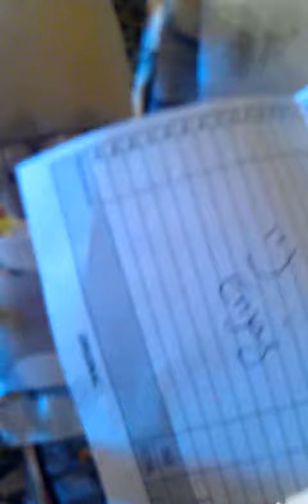Compra a alma tweety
Mi primer pincel #8 d kolinsky 100% wiiiii